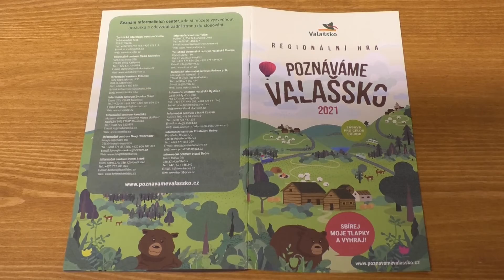VALAŠSKÉ MEZIŘÍČÍ: Krátké zprávy 15.6.2021